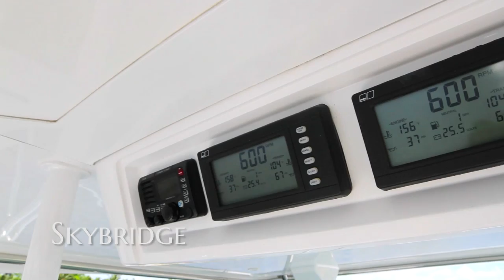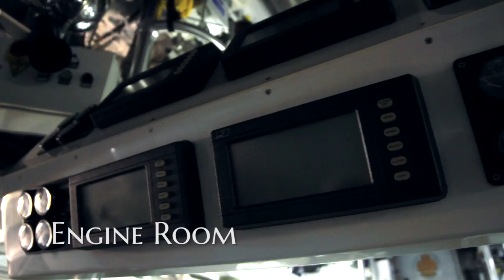"Flamingo Daze" 2010 92' Sea Force IX - Mike Burke,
"FLAMINGO DAZE” is a boat of many passions. A fishing machine with a yacht interior, family cruising boat that chases billfish, a fast high-performance luxury motor yacht. This enclosed fly bridge vessel has three very large staterooms including a full beam master suite. The vessel also has a crew quarter that is accessed from the cockpit through the engine room. This vessel is powered with the MTU 16 V2000 M93 2400hp engines. “FLAMINGO DAZE" is truly turnkey and has always been maintained by a full time crew. No expense was spared in her construction!

Contact Mike Burke, Yacht Broker